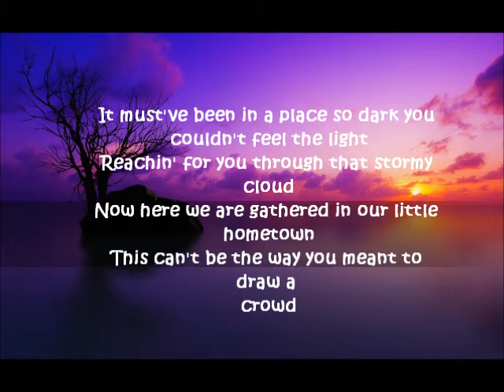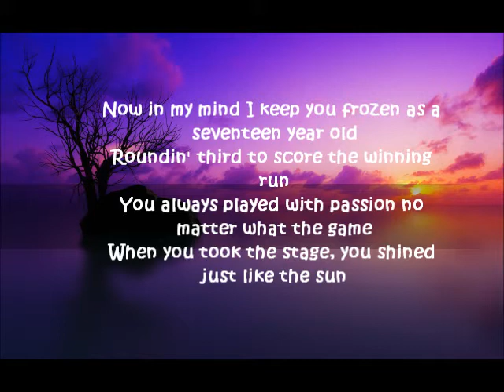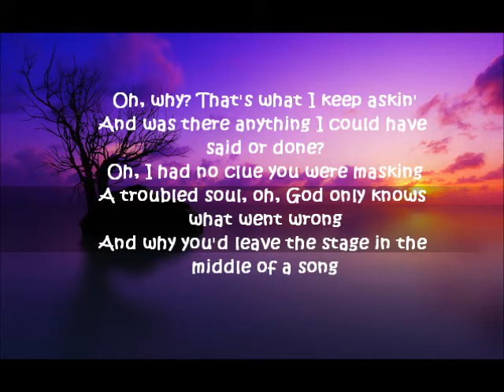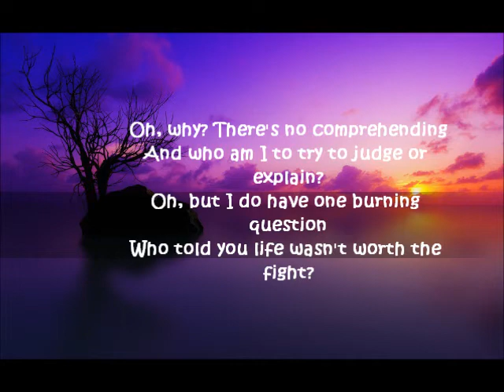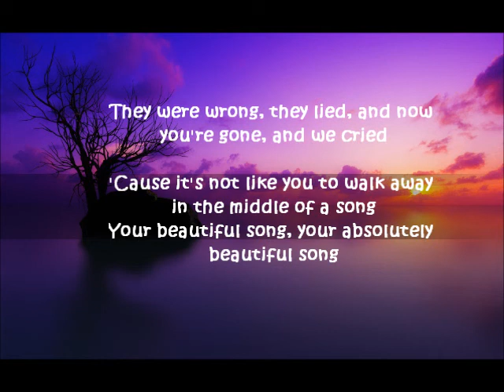Rascal flatts why lyrics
Dedicated to anyone who has ever lost a loved one very touching song ..R.I.P ✞